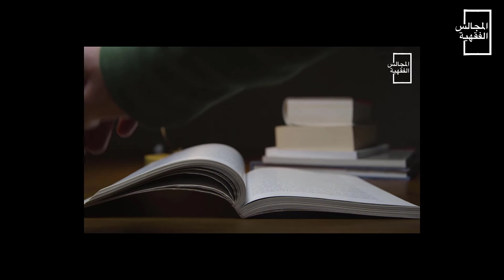المجالس الفقهية | الصلاة | أفعال الصلاة | 21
العلم نور وطلبه فريضة  على المسلم , فهلم الى: معرفة " عقيدة " وفهم " فقه " و استبصار " تفسير " وغيرها  تكن من الفائزين.